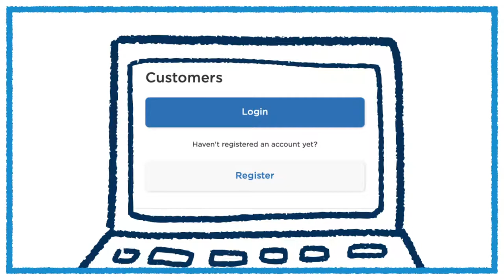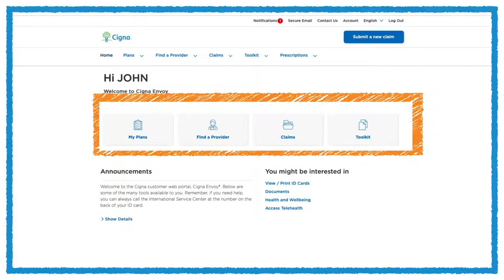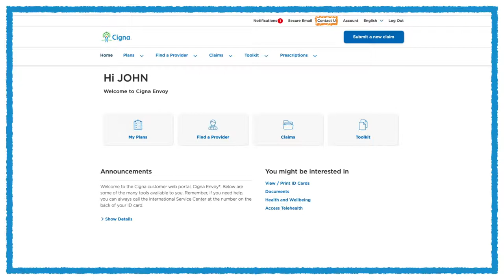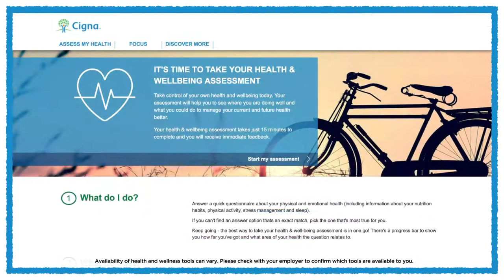Cigna Global Health Benefits: Using Cigna Envoy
Cigna Envoy Overview